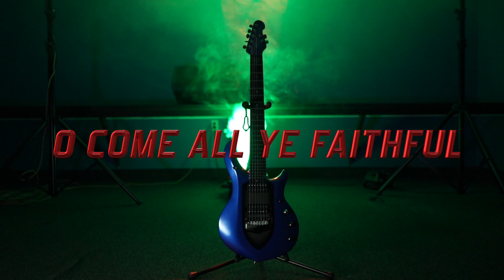Trans-Siberian Orchestra - O Come All Ye Faithful / O Holy Night (Eric Sparx/Guitar Cover)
MERRY CHRISTMAS!🎄

Ernie Ball Music Man Majesty
Ernie Ball 2715 Skinny Top/Heavy Bottom Slinky Cobalt Strings - .010-.052
Ernie Ball Prodigy Guitar Picks
Kemper Profiler Power Rack
Kemper Profiler Remote
Furman 8+1 Outlet Rk 15A
SKB 6U Shallow Roto Rack Case
Apogee Duet